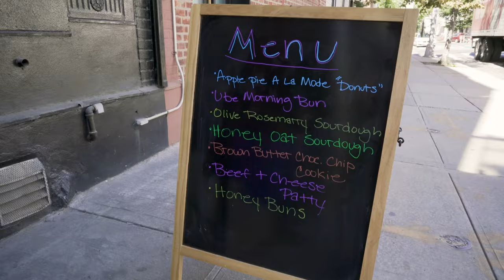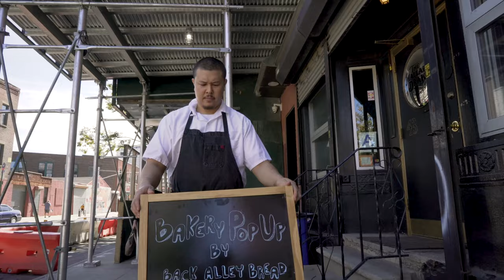So Much Heart in NYC's HOTTEST NEW BAKERY: Angel Donuts, Beef Patties, Honey Buns & MORE!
Meet Autumn Moultrie & Brian Villanueva the founding couple and chefs

📍Locations: Brooklyn, New York
💁🏻‍♀️ EP/Director/Editor: Liza Mosquito de Guia (@SkeeterNYC)
🎞 Assistant Editor: Trina Rodriguez
🎶 Sound Editor: Jennifer Emens

Want more cool food tips? Sign up for our email newsletter and I'll send you my *Top 2024 NYC Food Picks* for your next NYC adventure

A Food. Curated. Chef Tools & Food Recs 🥢